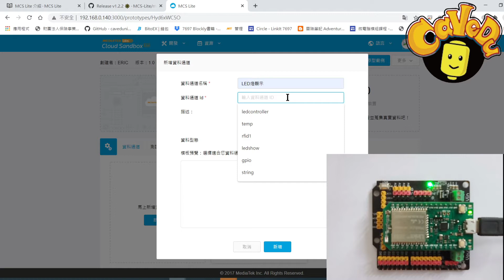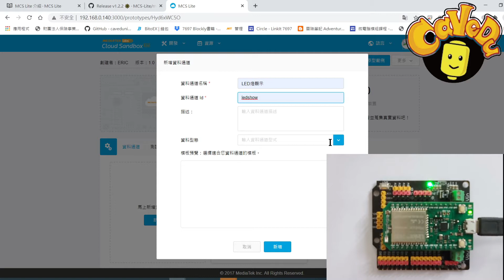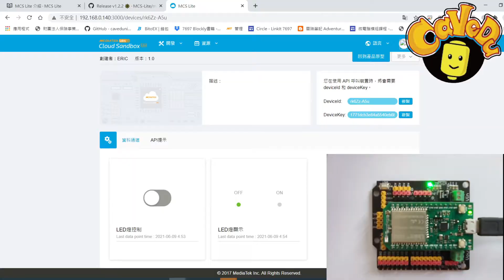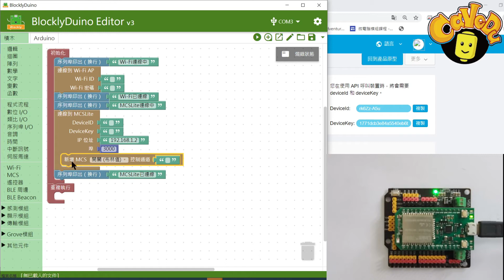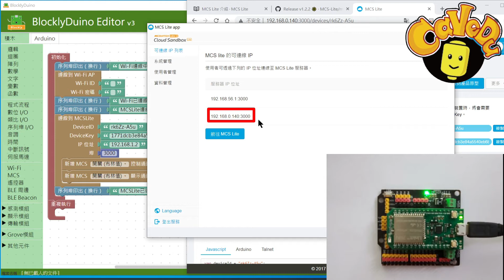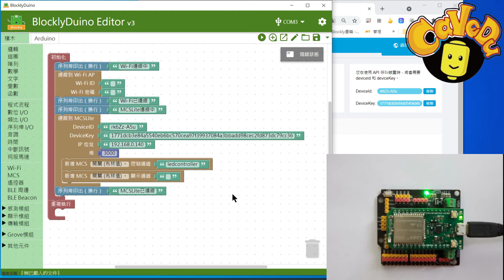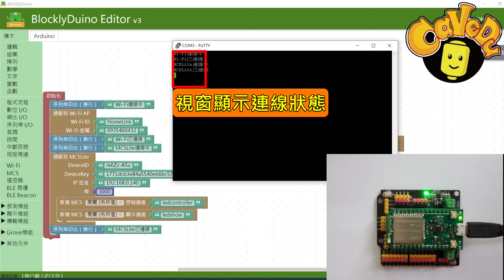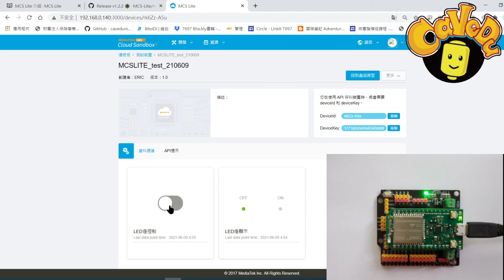【電腦科學LinkIt】洞洞么＆7697系列-單元26_MCS Lite雲端開關控制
本片介紹如何透過MCS Lite 網站，建置雲端的開關控制通道及開關顯示通道。藉由開關控制通道來控制LinkIt 7697內建的LED燈；開關顯示通道來顯示LED燈的狀態。

＊因MCS 在2021年4月16日已終止服務，故本片介紹MCS Lite的檔案下載及如何在電腦（以Windows作業系統為例）中搭建私有的物聯網服務平台。

想了解更多操作與教學範例，歡迎點選下方連結：
🌟【電腦科學LinkIt-設計物聯網應用】書+LinkIt 7697+材料包

如有相關專案與課程合作，歡迎聯繫我們～